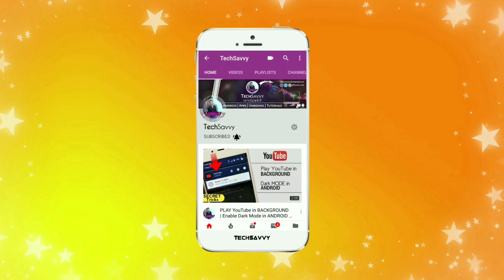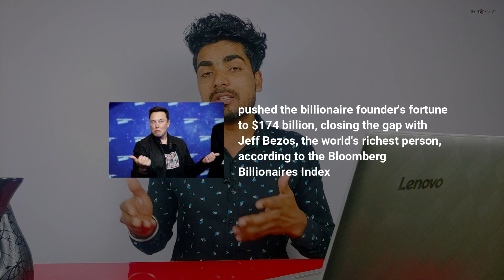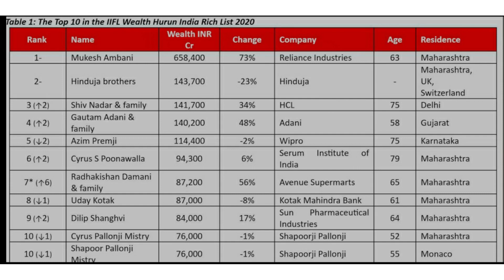BizSavvy #002 - Elon Musk Earn $25 Bn in 1 day, Tesla 20% Rise, Paytm & Ola, Jio Fibrenet, Rich List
Ohkk Tech Savvy..!! To Aaj is video mein me RAHUL CHAUDHARY aapke liye leke aaya hu BizSavvy series ka Ep: #2 jisme hum baat karne wale hain kuch nayi business, startup aur marketing news ke baare mein. I hope video aapko bahut jyaada pasand aayegi.
So ya guyz! Without wasting any more time... Let's Go 4 it..!!
►TechSavvy - BLOGGING & DIGITAL MARKETING PLATFORMS:
Timestamp:
0:07 Introduction
0:31 Tesla Shares Daily Rise by 20%
1:21 Elon Musk Earns $25 bn in 1 day
1:41 Paytm & Ola Partnership
2:07 Jio Fibrenet broadband launched
2:53 Hurun Billionaires list 2020
3:43 US firm's invested $1.03 bn in Bitcoin
4:43 Outro
►PERSONAL PROFILES:
►Listen to your LOVELY podcast "The TechSavvy Show":
•My Laptop
•My Camera
•My Tripod
•My Phones:
•SSD (240GB)
•Tripod Mount
►Spread LIKES, Leave COMMENTS & Don't FORGET to S-U-B-S-C-R-I-B-E TechSavvy.
►NOTE: All content used is copyright to TechSavvy, Use or commercial display or editing of the content without proper authorization is not allowed.